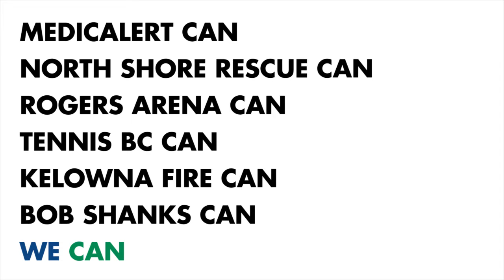Week 4: Your "I CAN" Moments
Thank you to all who participated in our AutismAwareness initiative and sharing your CAN moments!

Special thanks to MedicAlert, North Shore Rescue, Rogers Arena, Tennis BC, Kelowna Fire, and Bob Shanks for their submissions.